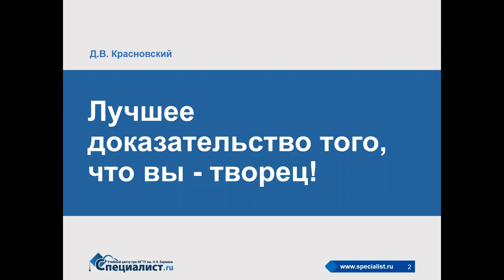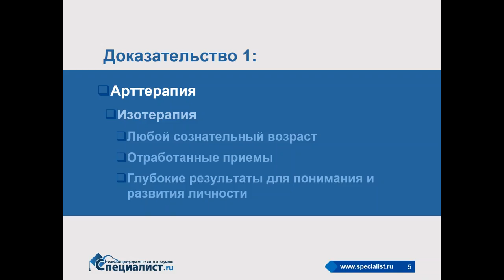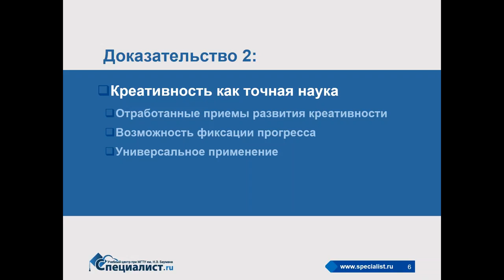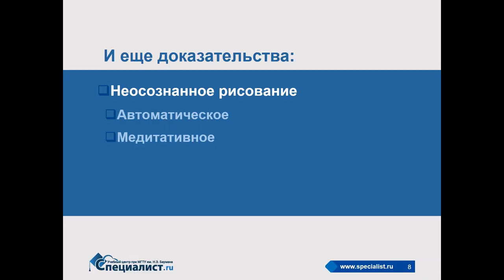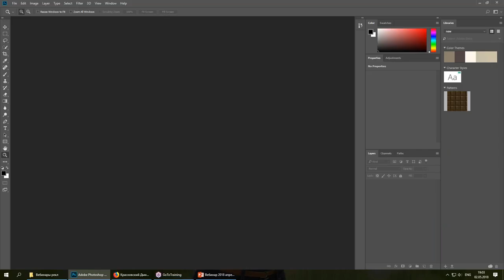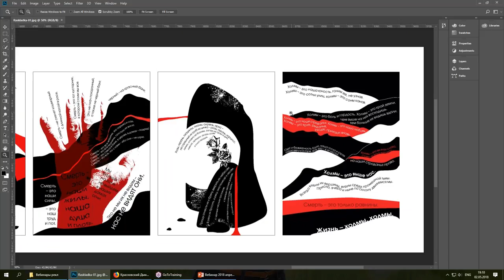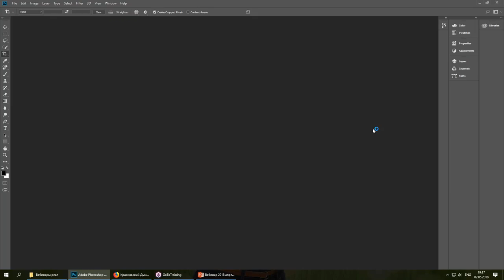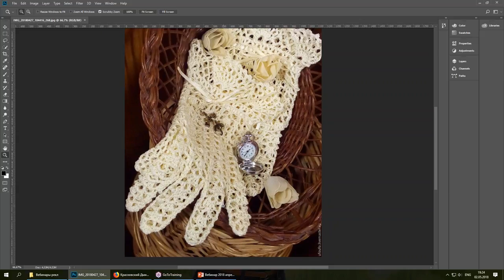Лучшее доказательство того, что вы творец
На бесплатном семинаре учебного центра "Специалист" при МГТУ имени Баумана вы узнаете, как раскрыть творческую строну своей личности независимо от образования, возраста и уровня подготовки.

Мастер-класс ведет невероятно творческий человек мастер рисунка, дизайна и видеосъемки, автор многих уникальных курсов Дмитрий Валерьевич Красновский.